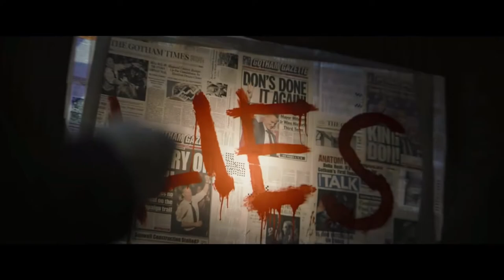The Batman | Music Video | Daughtry - Drown In You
The Batman (2022) - Drown In You (Daughtry)

If you liked the video, please would you consider giving it a thumps up.
To be frank, this one was a pain to upload properly, but it's finally processed the way I originally intended.